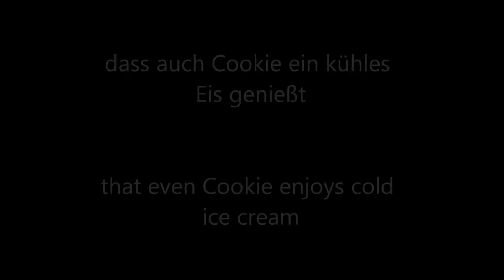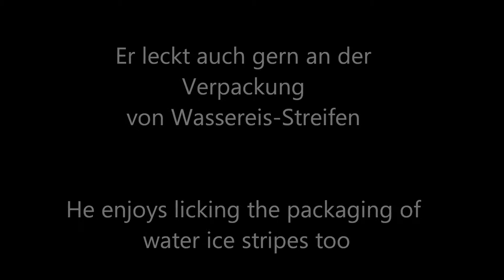Kater Cookie schleckt Eis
Es ist heiß in Deutschland. Und was ist die perfekte Abkühlung an Sommertagen? Selbst Cookie weiß, es ist Eis!